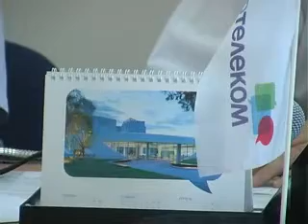Реформа ЖКГ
Про завдання, які ставлять відповідальним за реорганізацію ЖКГ в нашому краї столичні посадовці;
Автор: А.Чешук